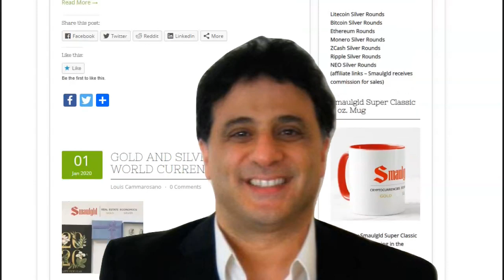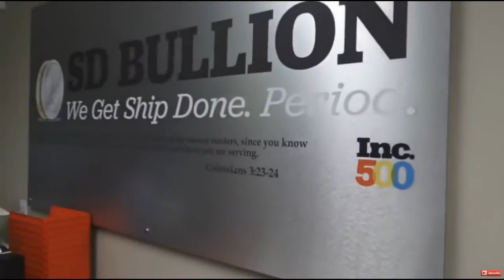Louis Cammarosano: Federal Reserve Promises To Buy Everything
Today's guest, Louis Cammarosano, shares his thoughts on the economy and why the Federal Reserve is committed to saving us from the next recession. During our discussion Louis shares his thoughts on recent activity in the gold and silver markets and a lot more.

Visit SD Bullion to buy gold and silver coins at the most affordable prices

Stay up to date on the latest news and video commentary on the internet at the Silver Doctors

To find out more about Louis Cammarosano visit the